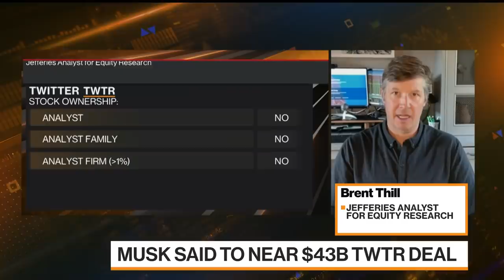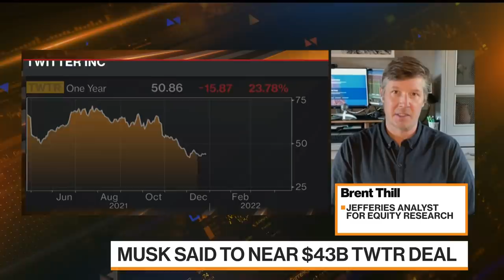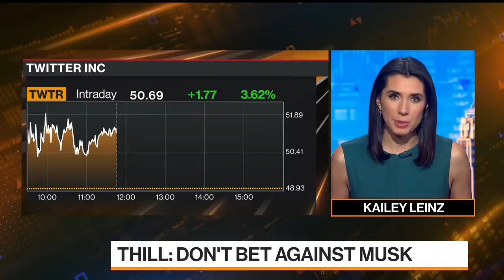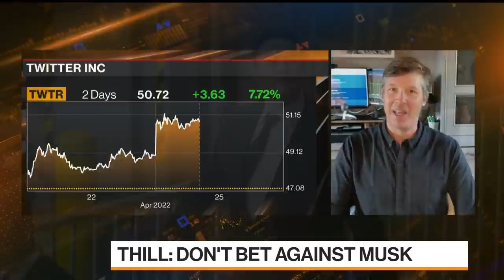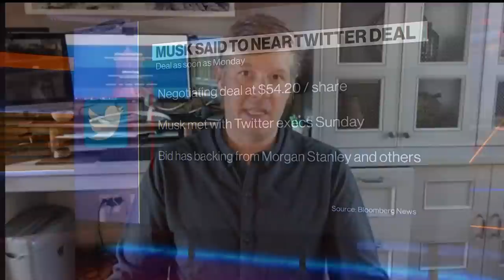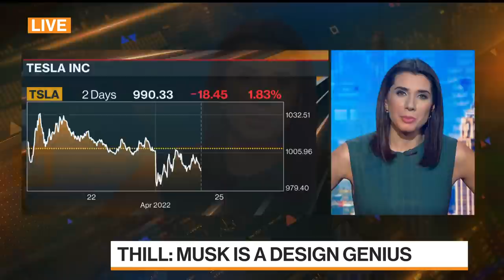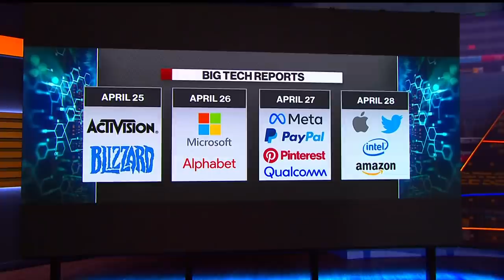Musk Will Turn Around Twitter: Thill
Brent Thill, equity research analyst at Jefferies, says Elon Musk can improve Twitter if he winds up buying it. But Thill says Musk could face some tough questions from regulators. Thill is on "Bloomberg Television."